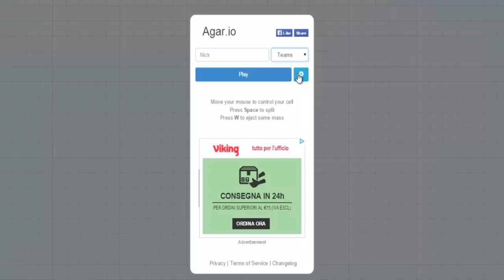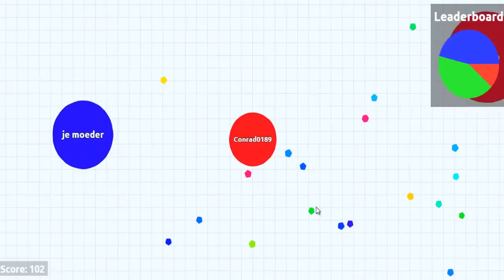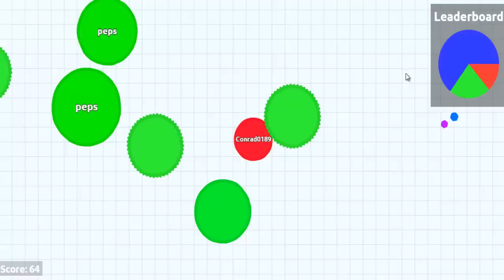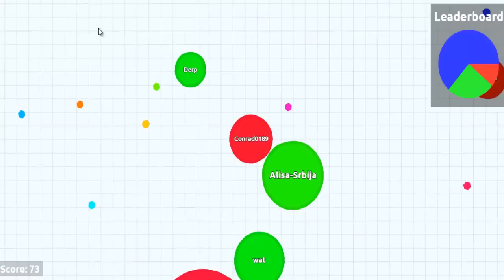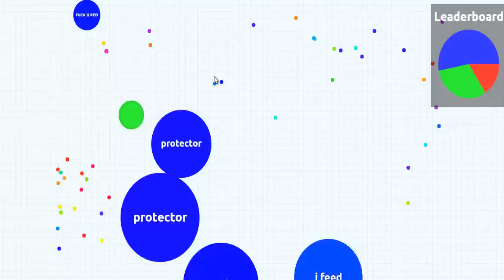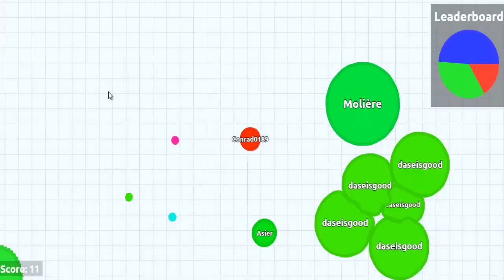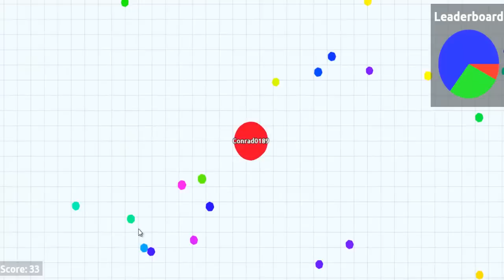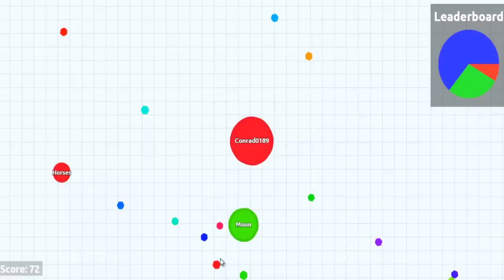AGAR.IO | Gameplay ITA | #3 | Gare a Team!!!